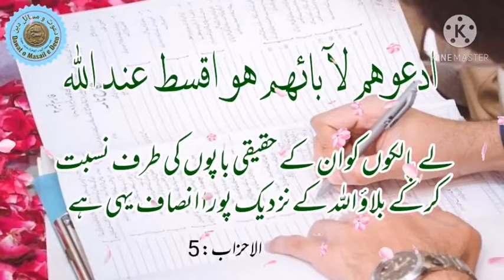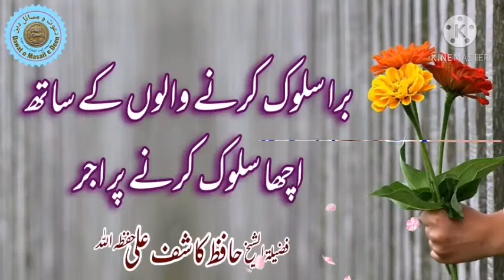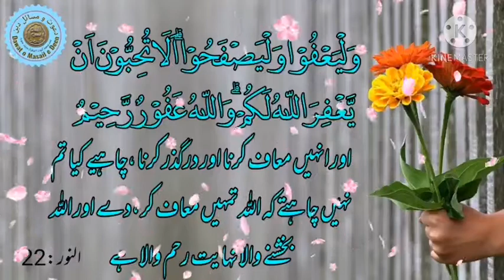Adopted child ki nisbat kis baap ki tarf ho gi | logon ko muaf karny ka Inam |Muaf kar Deny ka Ajar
Dawat o Masail e Deen